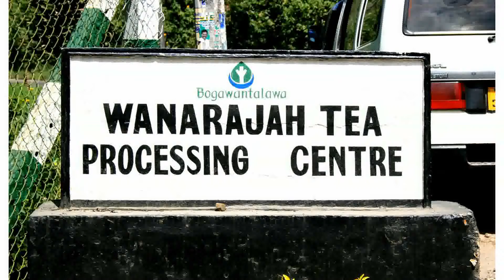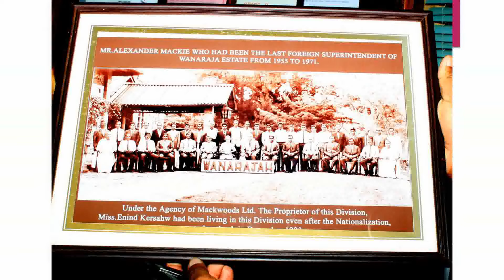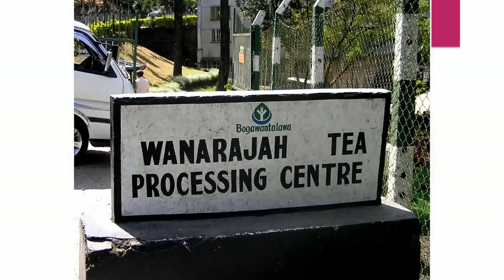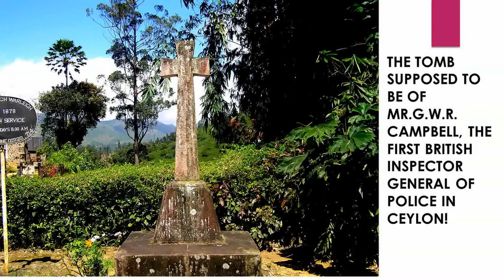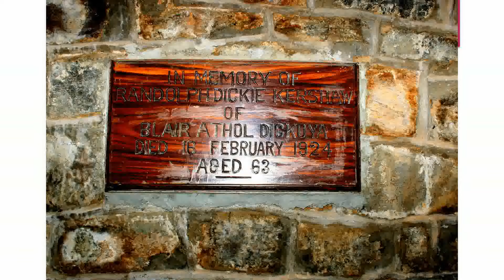Ceylon Tea Revisits & Revival EP 4 - WANARAJAH & WARLEIGH CHURCH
It covers some basic facts of Wanarajah Tea Processing Center and some interesting details of the historical Warleigh Church where more British nationals have found their final resting place than Sri Lankan natives! A good place to visit in the central hills of Sri Lanka!
Wanarajah Group is about half a kilometre from Dickoya town and its closest railway station is at Hatton, which is 4.8 km away.  The factory is located at a very convenient location, overlooking Hatton / Bogawantalawa Main Road.  I entered the boundary of the estate from Castlereagh Reservoir end after briefly admiring its surroundings. The name Wanarajah means “King of the Forest.”   Wanarajah Group of plantations include Warleigh and Summerville divisions, bordering the reservoir, giving them additional attraction to their beautiful tea fields.  I was told the waters of the reservoir help the surrounding estates maintain a cool temperature and also helps in providing abundant rainfall throughout the year. I did experience the coolness in the atmosphere while travelling through the area.